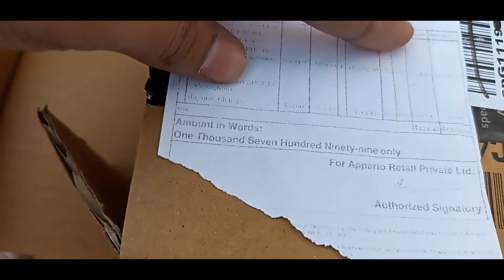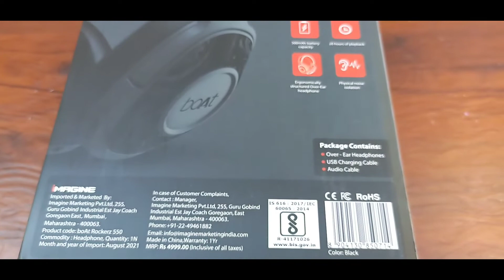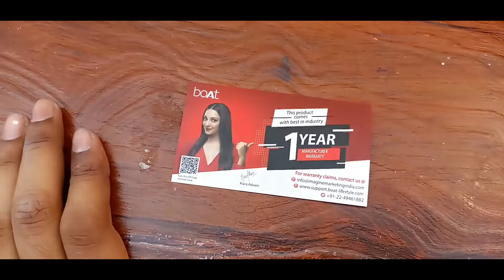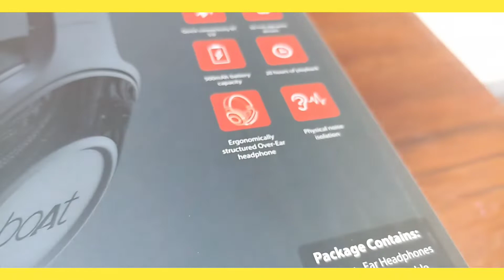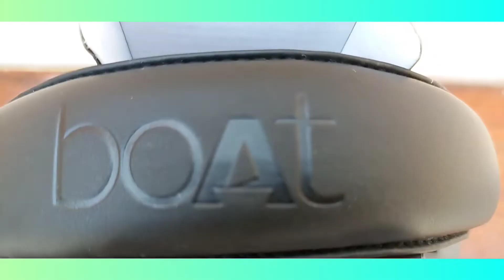Over Ear Headphones boAt Rockerz 550 Review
boAt Rockerz 550 Over Ear Headphones Review
GLIMPSES :-
• First Impression
• Battery Packs
• Audio Quality
• Review
• Mic Test
• Connectivity Test
• Comparison with Boat Rockerz 400
• comparison with Boat Rockerz 450 pro

CHAPTERS :-
0:00 - INTRO
0:40 - Billed Amount
0:52 - Box Details
1:26 - Charging Detail
1:41 - First Impression
1:51 - Box Content
2:25 - Charging & Aux Cable
2:48 - Headphones Inhand
4:00  - Cushion
4:12 - Headset Review
5:25 - Conclusion
5:36 - OUTRO

HIGHLIGHTS :-
Best Boat Headphones
Headphones Boat
Boat 550 Review
Rockerz 550
over ear headphones
how to connect bluetooth headphones
how to fix headphones work one side
boat 450 vs 550
boat rockerz 450 pro vs 550
boAt headphones quality
 boat rockerz charging issue
boat rockerz cushion

This channel is for entertain people and made with general information purpose.
In case of breach or harm of anyone's sentiments report to the maker for corrective measures.
Contact ( E-Mail ) If Issue Related to Content Occur, Solved "ASAP".
1. Intro Music : Good time 01
     URL  : InShot
2.

REGARDS :-
HIMANSHU SHARMA